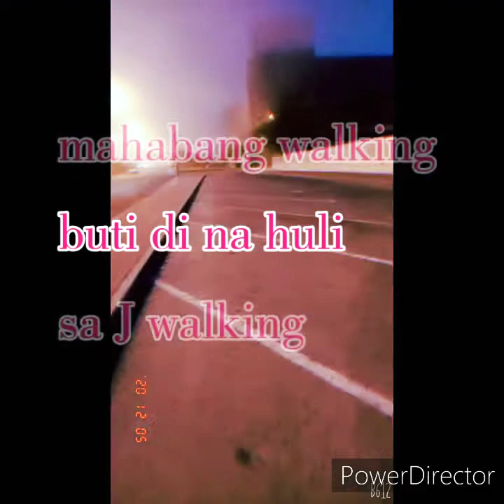WALKING TO ZABEEL PARK WITH JASON DY